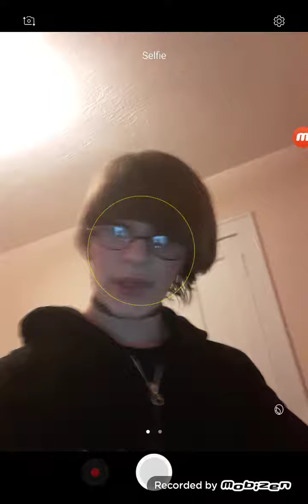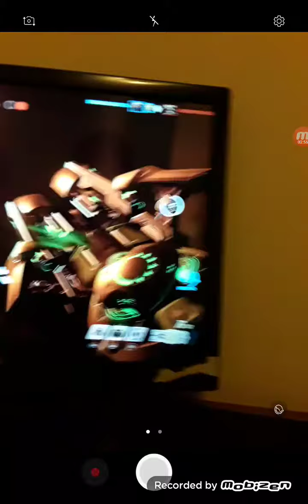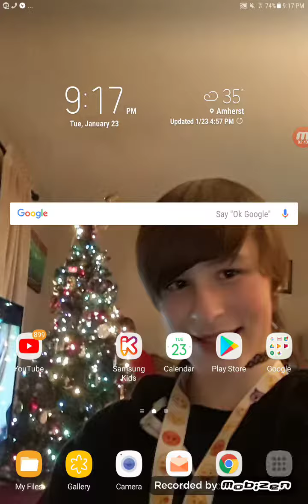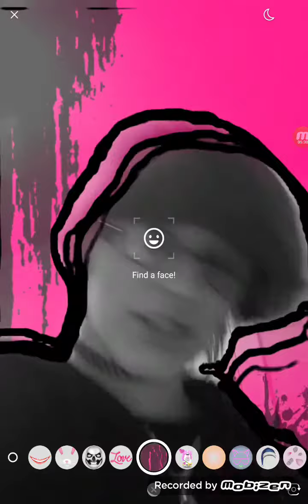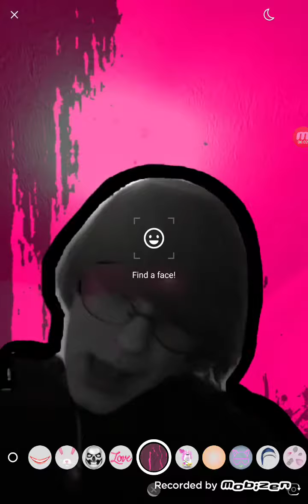Overwatch mystery Heroes